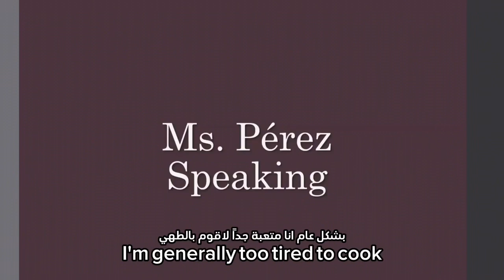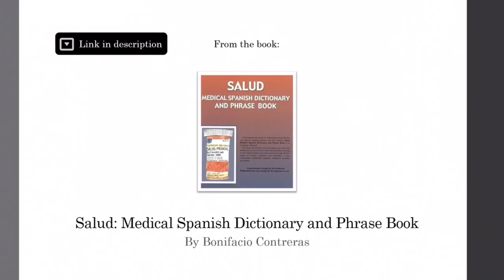25 October 2024